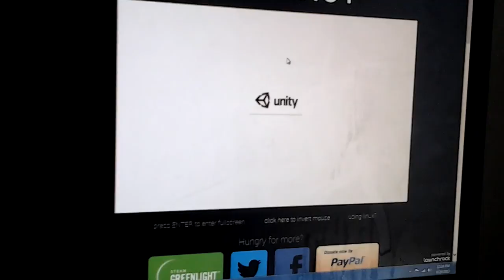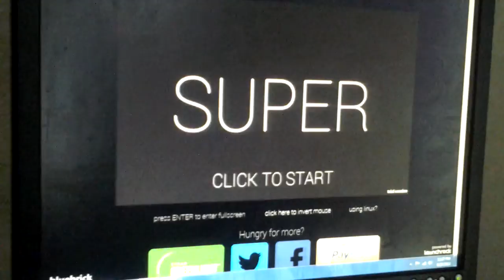Gameplay of super hot